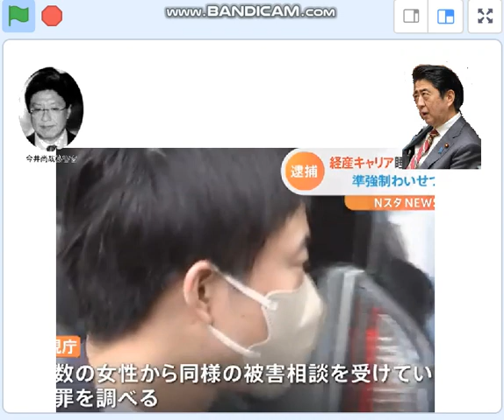経産省、悪い奴らだ、日本の産業を邪魔して、猥褻だけはプロ級。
今日、経産省のキャリアがわいせつ罪で逮捕。睡眠剤を飲ませるプロの手口。経産省はもう産業にタッチするな。いいね